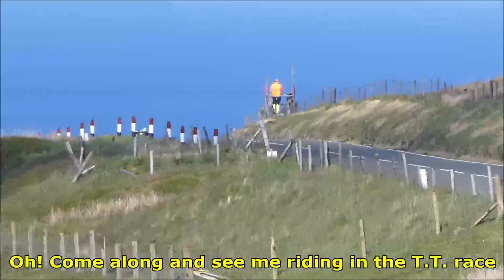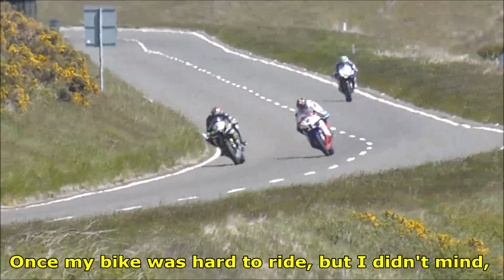George Formby - Riding in the T.T. Races (Lyric Video)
Riding in the T.T. Races from Formby's 1935 movie, No Limit, is the oldest and best song dedicated to the Isle of Man TT.

Lyrics:
If there's one thing that I like, it's riding around on a motor-bike
I'm a speed king, when I once begin.
I once won first prize two and six, I know all the dirt track dirty tricks
I'm a marvel when I'm out to win.
In a fifty mile race I am the best, I ride five miles and skid the rest.

So come along and see me riding in the T.T. races
Easier than hop scotch, beating all the top notch aces.
I've been riding all my life, I started quite small.
I've ridden fairy cycles, aye, and scooters and all.
Hear the people cheer me when they see me steering backwards.
Down the hill I go at break-neck speed.
See me coming down the street with the winning post on the pillion seat.
Oh! Come along and see me riding in the T.T. race

Come along and see me riding in the T.T. races.
Once my bike was hard to ride, but I didn't mind,
Until I found they'd hitched a charabanc on behind.
Everybody's scaring, I am such a daring rider.
My inside rattles when I go the pace.
My ribs begin to shake about, there's all my spare parts sticking out.
So come along and see me riding in the T.T. race.